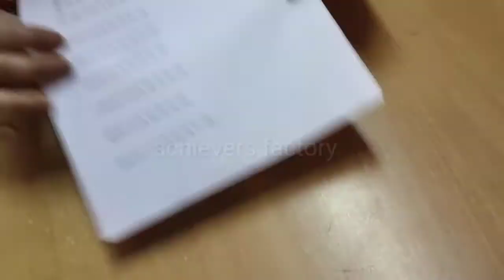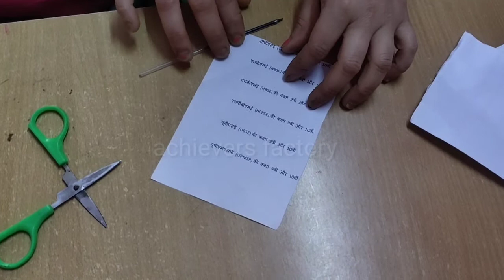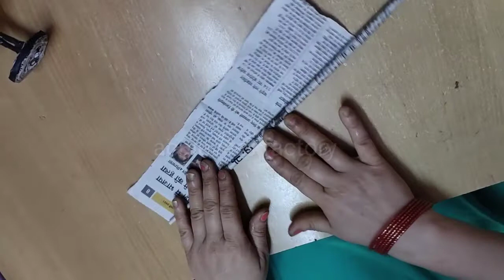How to Make Paper Cycle - Paper Crafts |DIY Paper Cycle and Paper Bike |Newspaper Bicycle| DIY Craft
How to Make Paper Cycle - Paper Crafts
How to make a Bicycle using colors paper | DIY Paper Cycle and Paper Bike
How To Make Paper Cycle || Paper Cycle Crafts || Paper Craft Ideas

Covered Topics -
DIY Newspaper cycle decorative piece | Best out of waste craft idea
Paper Cycle Pen Stand - Paper crafts
How to make a Newspaper Bicycle | Paper Cycle | DIY Craft | Newspaper Bike

Achievers Factory.
Quilling | Origami Paper | easy Origami
Paper Quilling | Card making | newspaper crafts | Paper crafts for kids
Greeting card making | Paper Flower making | art and craft with paper
Paper craft flowers | easy paper craft

few more important points.
paper cycle easy, paper cycle, paper cycle craft, paper cycle flower vase, paper cycle banana,